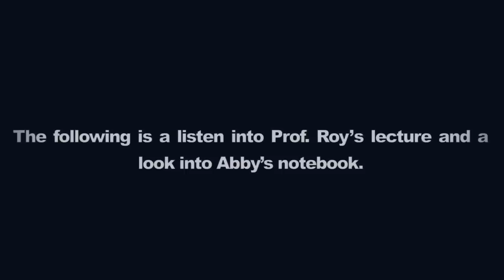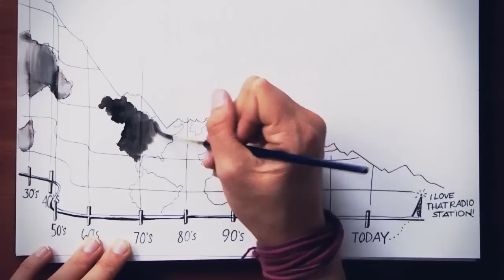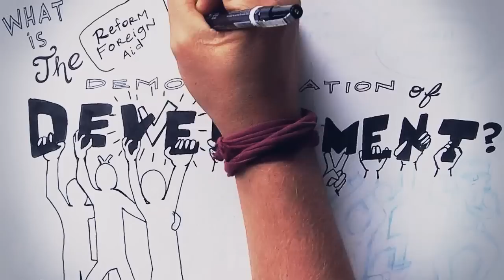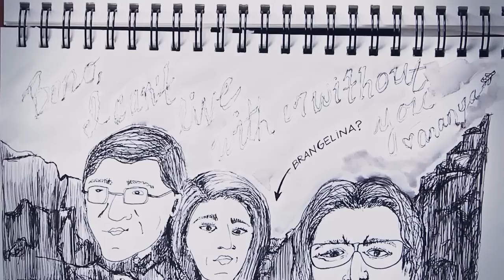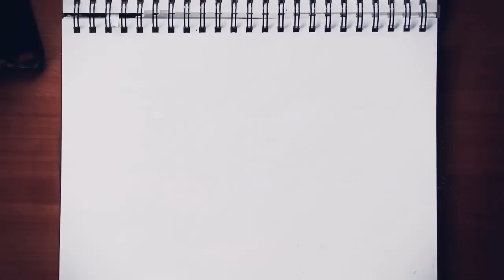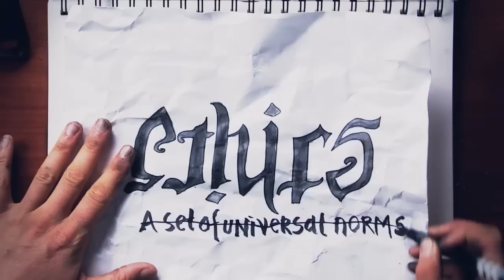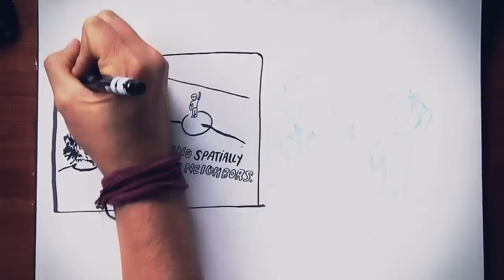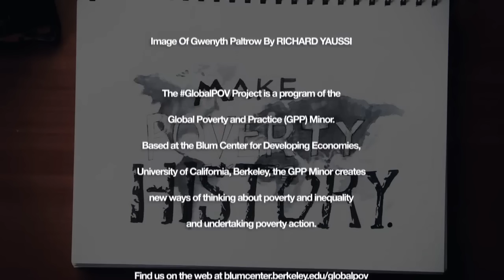The GlobalPOV Project: "Who Sees Poverty?" Pilot Video With Ananya Roy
Poverty exists. That it exists, that it persists, in the 21st century is an obscenity. We want to end this poverty. We want to make poverty history. But we have to ask ourselves: Who is the "we" who sees poverty? When we see poverty, what is that we see? And finally, how do we act upon these ways of seeing?

Based on Prof. Ananya Roy's popular Global Poverty class at the University of California, Berkeley, this video combines critical social theory with improv art and live-action sketch to explore the questions posed above.

The GlobalPOV Project is a program of the Global Poverty and Practice (GPP) Minor. Based at the Blum Center for Developing Economies, University of California, Berkeley, the GPP Minor creates new ways of thinking about poverty and inequality and undertaking poverty action.